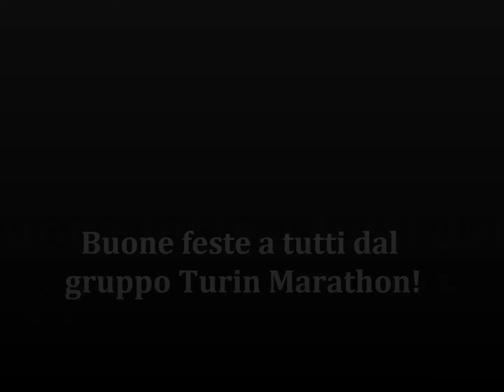Auguri di Natale 2013